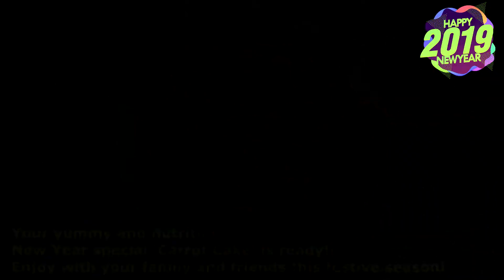New Year Special 'CARROT CAKE’ | Delicious and healthy homemade cake recipe! Must watch!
Hello friends!! I am Reba, your home chef from Reba's Kitchen.
On New Year’s Eve, I wish you all a very New Year 2019!! May everyone has a happy and peaceful year ahead full of great food!!!
In this festive and chilly wintery mood, today’s recipe is a healthy and scrumptious homemade cake recipe prepared by me for all my viewers this New Year. It is a decadent ‘Carrot Cake’, which is prepared mainly with carrots but I have added a small quantity of beetroot as well to enhance the color of the cake. This cake incredibly delicious apart from being beautiful to look at. You can have it without any topping, but here I Have garnished and topped it with some caster sugar mixed with few drops of milk. You can also decorate it or layer it as you like. It is the perfect homemade cake for everyone this winter season for Christmas and New Year! I am sure, this will become one of your favorite homemade cake recipes for your family and friends.
So don’t wait up…try it as soon as possible!! All my best wishes are with you always. And don’t forget to let me know how you like it in the comments section below. If you love this recipe and the other recipes on my channel, do like, share, and subscribe to my channel, and also you can click the bell-shaped button to get notified about all my latest videos. Keep watching and help my channel grow friends!!